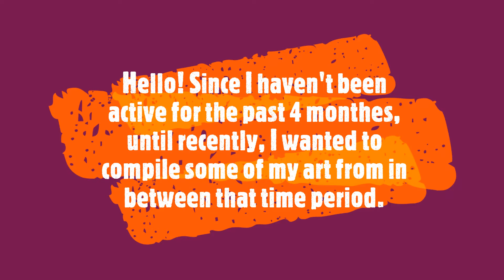Current Art Compilation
These are all my drawings and significant doodles from the past couple months.

The first two drawings are a Litleo and Shinx fighting. I drew it first on paper and then went back and drew it digitally.

Some random cat doodles.

I've been obsessed with Dream SMP SO MUCH. But dang it I can't draw humans, so I just have to draw cats :/ Well anyways, the first one is well, Techno joining the game. The second one is Wilbur going insane and Tommy's just slightly worried that Wilbur wants to kill everyone.

I got into drawing expressions so I drew all my friends catsona's and drew their personality. I drew mine as well but it didn't turn out great. I did use two expression charts.

Just a draw of my catsona Goldfur fighting with another cat.

Among us time!!! I really love this game so I drew my among us character with and without blood. And the second among us drawing is a future animation project shhhhh

Dragon for a DTA

A character of mine

ASHFURRRRRRRRR

Short animation test

Some adopts I'm going to be selling on DA soon

My main sona Star, regular, and you-made-me-mad form. Also a you've made me reallyyyy mad sketch.

Another character.

Two characters from a role play.

Anddddd thats it folks! I hope you enjoyed seeing my art! You can find some of these drawings on DA!